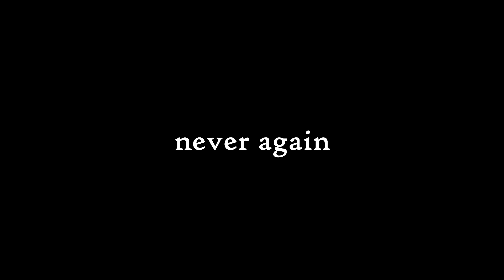Archon Mode Shenanigans with Emraj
McFlimgo is on the scene with some pro level plays